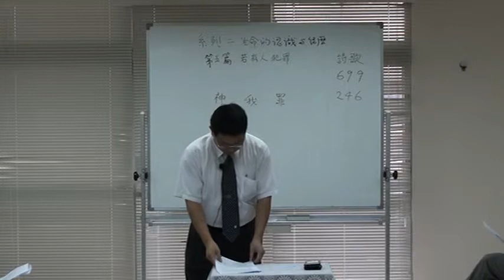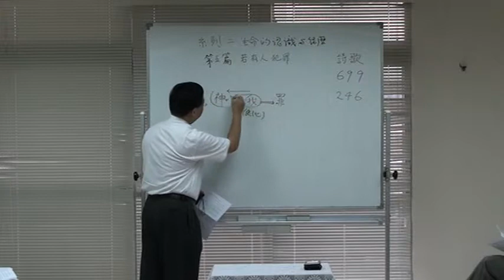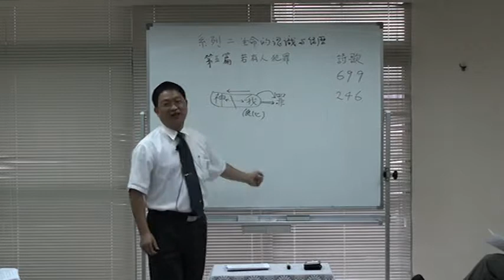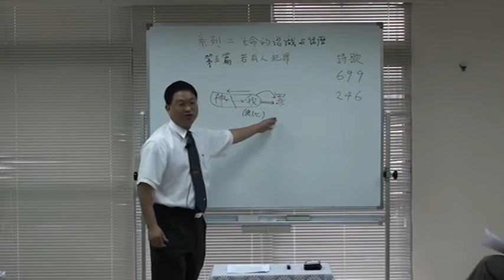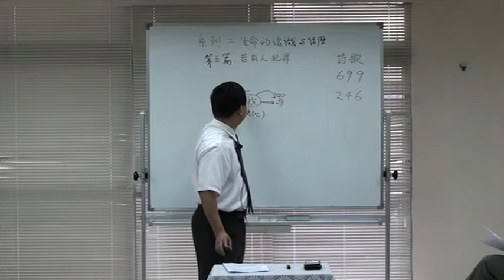2010-0613 H15初信成全聚會2 第2-05篇 若有人犯罪 信息04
陳永昌弟兄